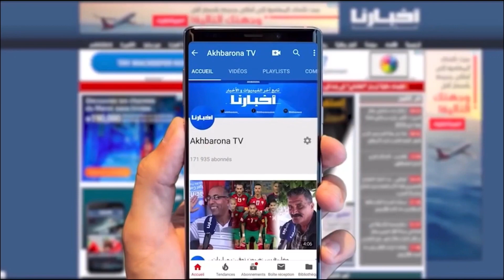الرباح: لي باغي يحن على المغاربة ميغليش في المحروقات وميستغلش حرية الأسعار ويزيد في المواد الغذائية